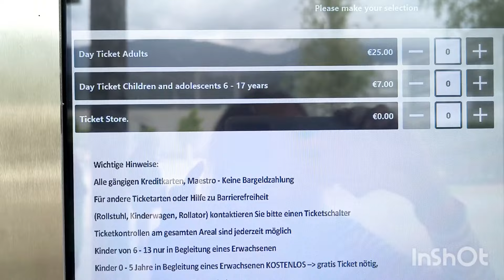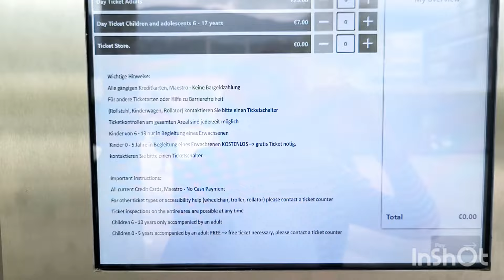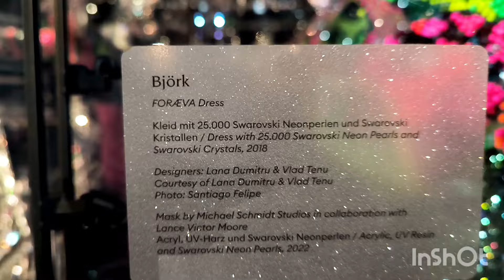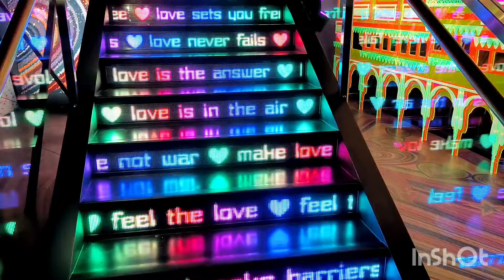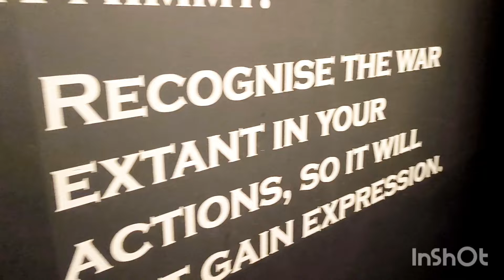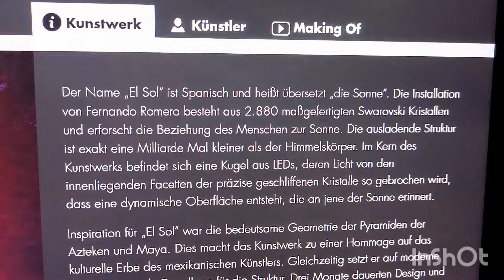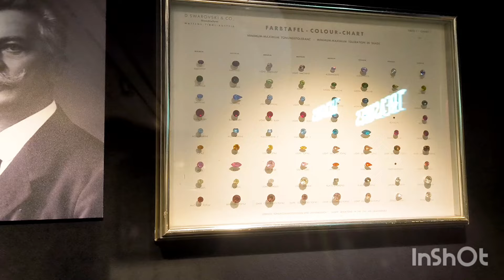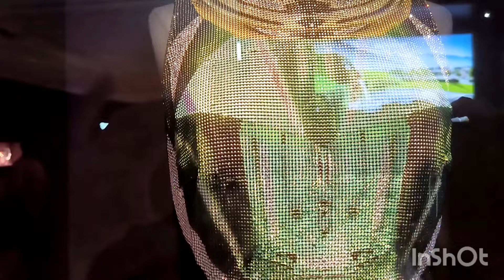SWAROVSKI музей ХРУСТАЛЬНЫЙ Мир СВАРОВСКИ в Австрии